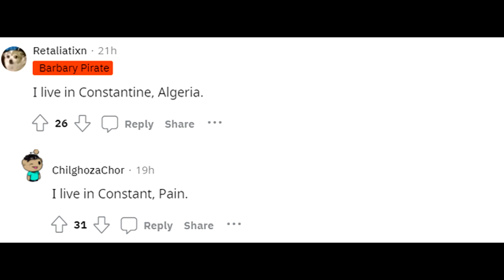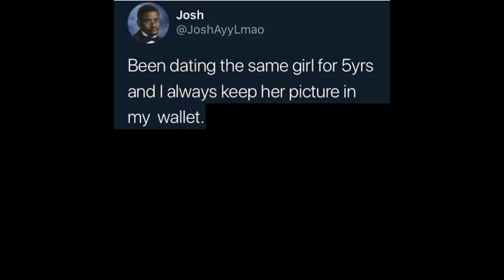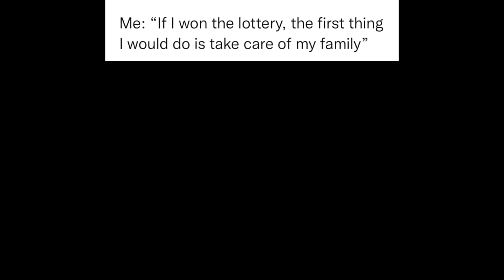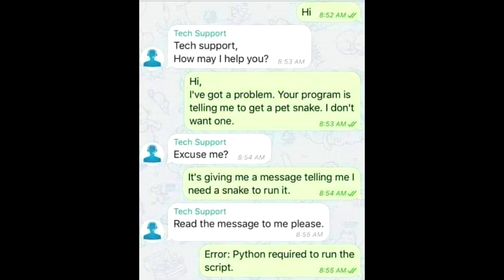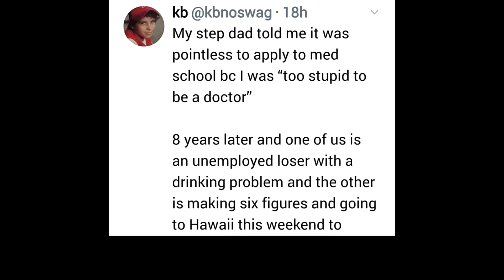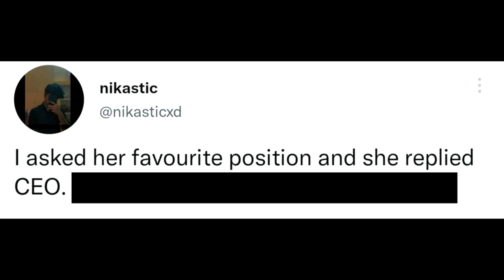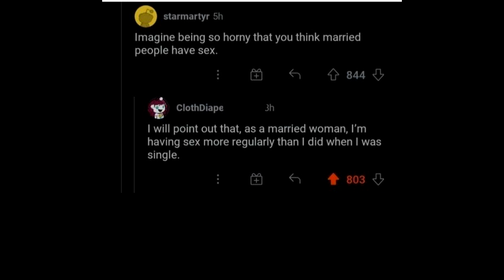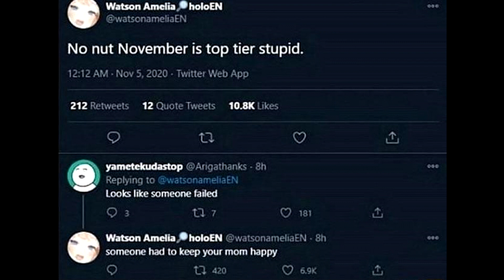Try not to say Hol Up - 4